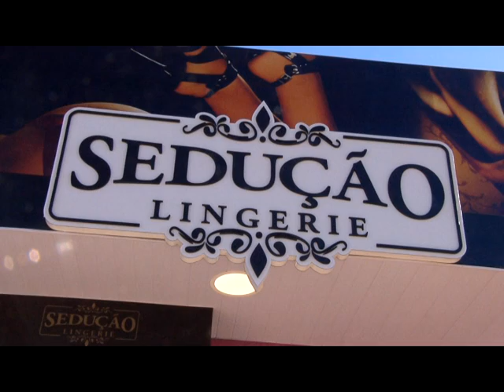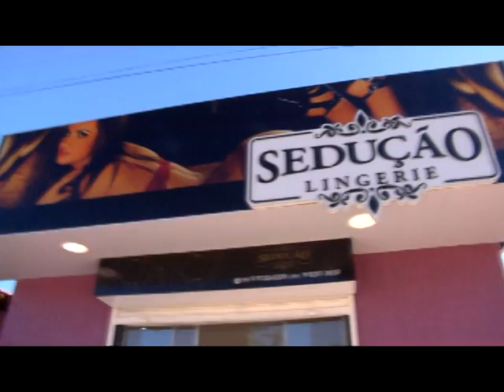INAUGURA EM GRAJAÚ SEDUÇÃO MODA INTIMA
SEDUÇÃO MODA ÍNTIMA !  COBERTURA SHOW NA TELA - REPORTAGEM E EDIÇÃO ; ALEXANDRE BENICIO - IMAGENS: FAGNER SANTOS